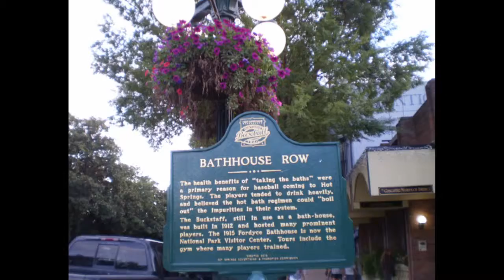Hot Springs Arkansas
Road trip with my friend Debbie and her son Scotty.